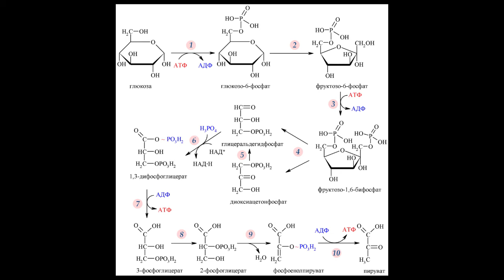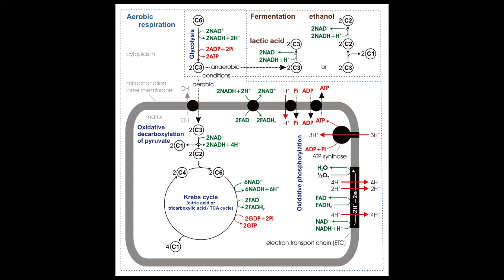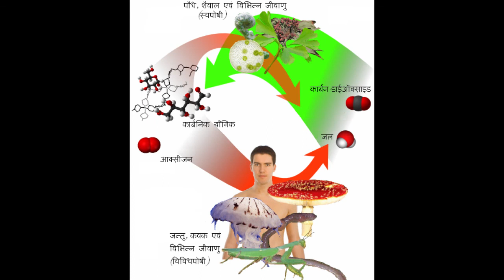Клеточное дыхание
Основные механизмы